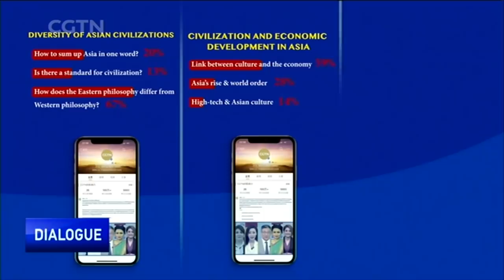Dialogue of Asian Civilizations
Asia has remained prosperous and peaceful for four decades, though recently we've heard the spokesperson of a protectionist superpower from outside the region threaten to initiate a crusade against non-Caucasian civilizations. So, can Asia become further united through practical cooperation and dialogue? Today we are honored to be joined by television hosts from four Asian countries in a five-way discussion about the importance of respecting diversity in Asian civilizations.